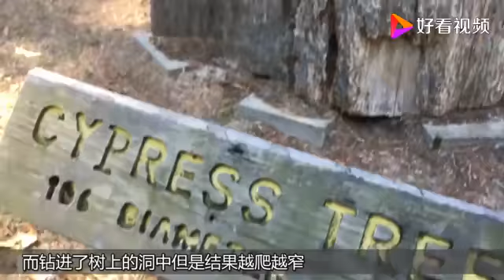狗狗被困树中60年，变成木乃伊送到博物馆展览，网友：忍心吗？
狗狗被困树中60年，变成木乃伊送到博物馆展览，网友：忍心吗？,本视频由新行遍天下书提供,3次播放,好看视频是由百度团队打造的集内涵和颜值于一身的专业短视频聚合平台